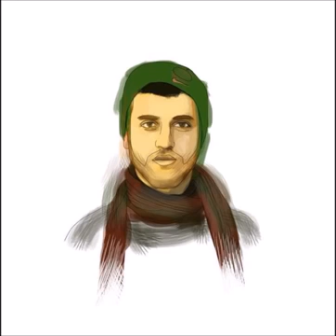Canfeza Orhan Gül - SARMAŞIK